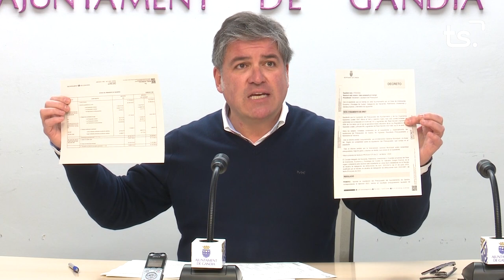INFORMATIU 2024 03 11